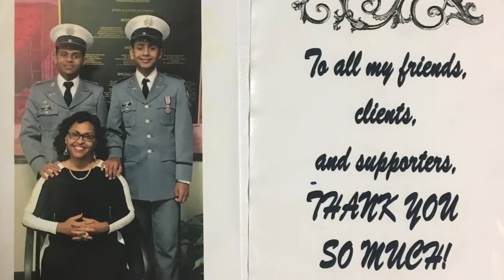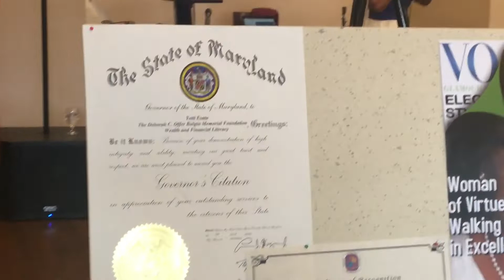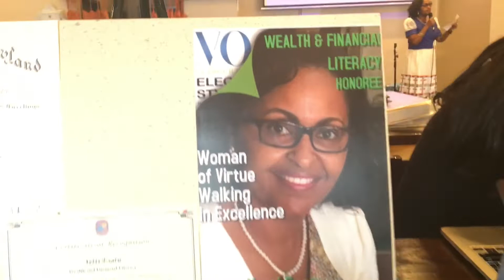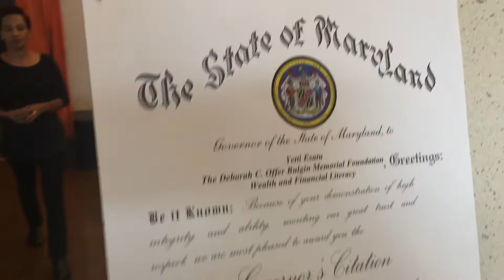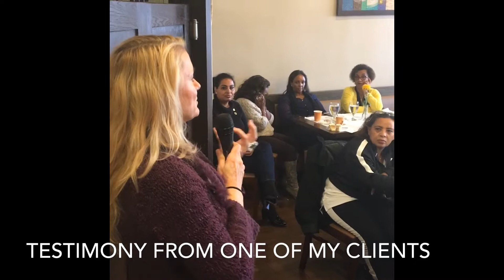Yetti Esatu: 2018 Thanksgiving Client Appreciation Event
Yetti Esatu:  Thank you so much to all my clients, friends, supporter and my two boys.  Remember, everyone's success is a combined efforts of so many loving, powerful and positive people that are in our life.  Please make it a habit to say THANK YOU!